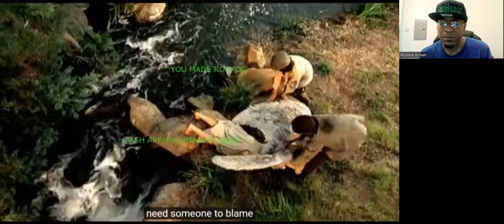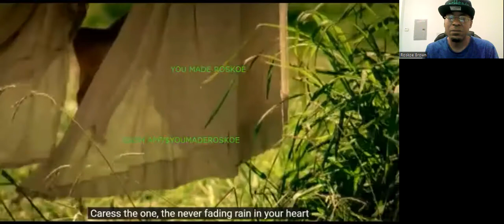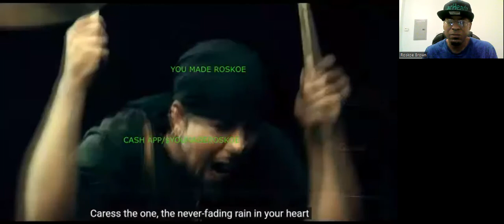My 1st Time Hearing: "Amaranth" By Nightwish!